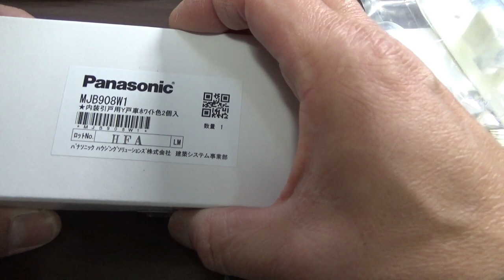FIXING MY JAPANESE SLIDING DOOR WAS EASY!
Hi everyone!  My sliding door wheel got damaged and the door stopper broke.  This video will show you how to fix the problem if it ever happens to you.